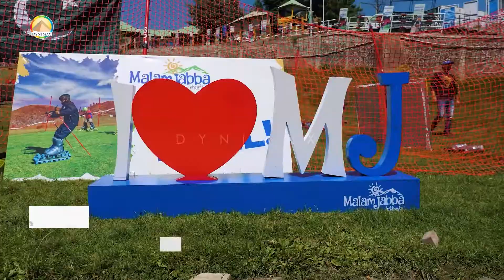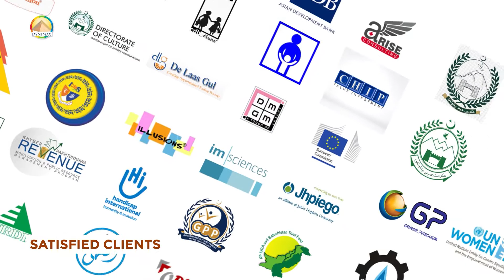DYNIMAX Showreel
DYNIMAX Show Reel